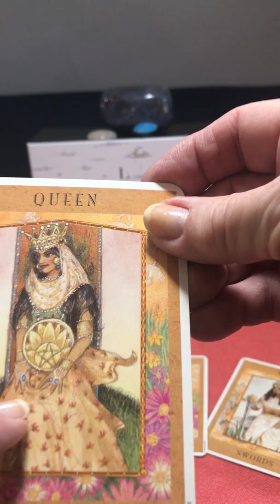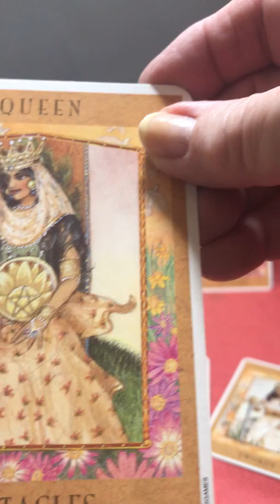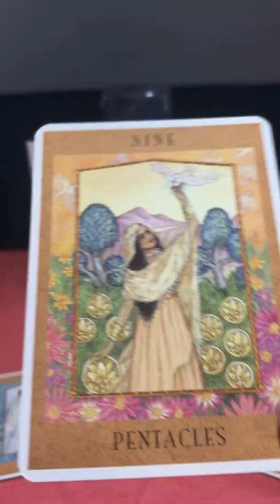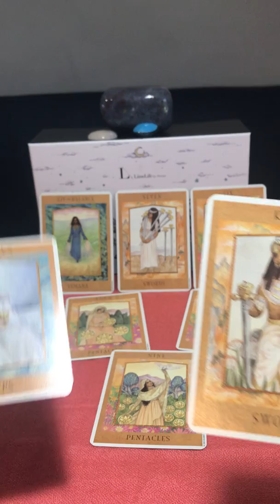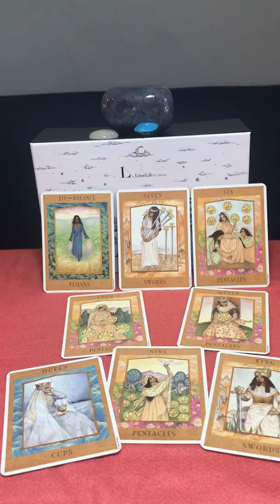Gemini Love Tarot June 2019